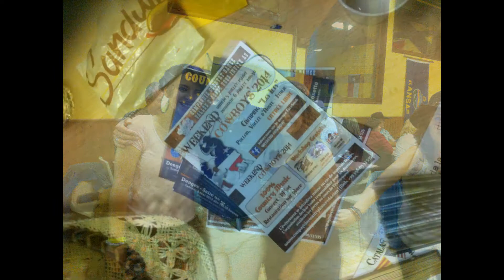Bal country chez les Catalan Country Spirit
Bal des Catalan Country Spirit à Sauvergny 26 avril 2014. Merci toutes l'équipes, bravo super ambiance :-)